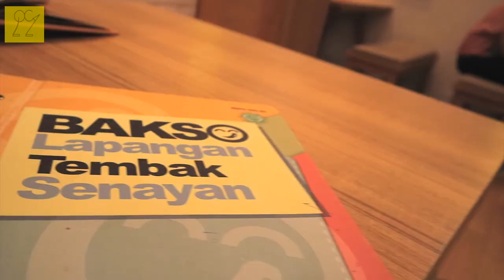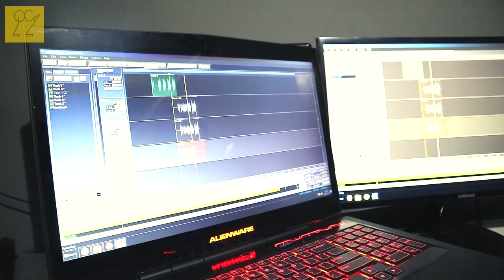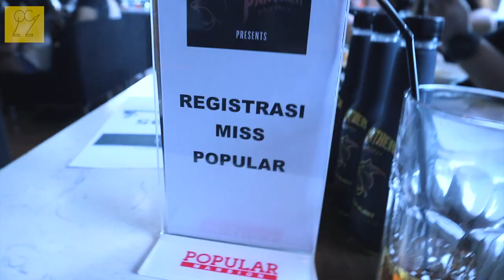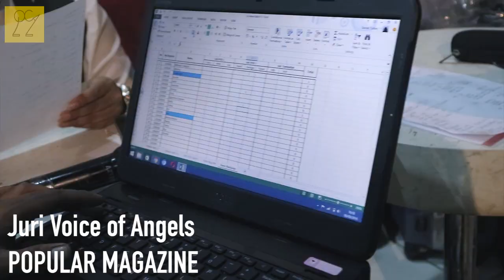Hello Daylife #16 - Dycal "KGK [KONCI GOYANG KONCI] X JURI DISKO"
Proses video klip konci goyang konci dan aktifitas yang bikin senang hehehe